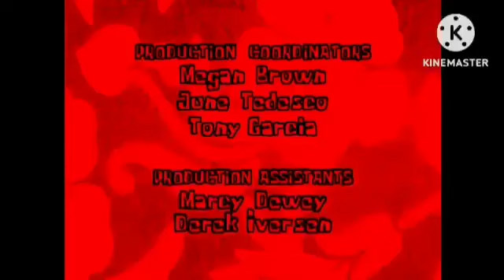SpongeBob SquarePants Lost Episode Credits Get the SpongeBob Goofy The Big Game